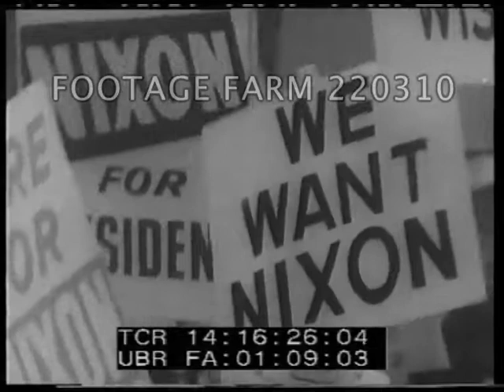Kennedy - Nixon Meet Your Candidates, 1960 | 220310-13 | Footage Farm Ltd